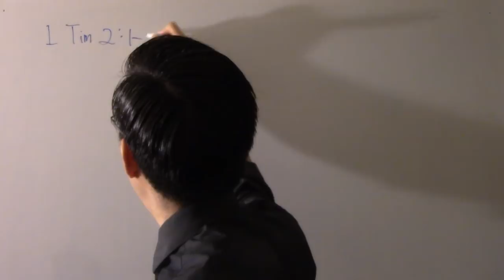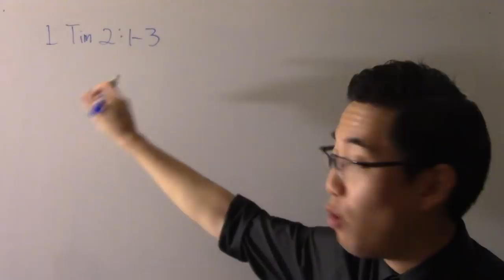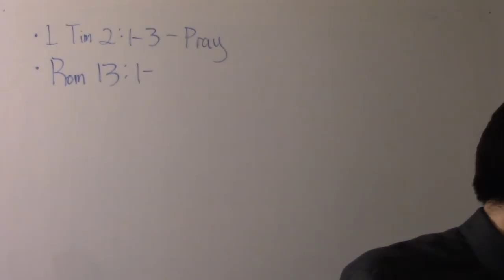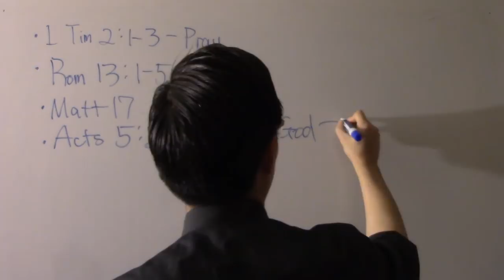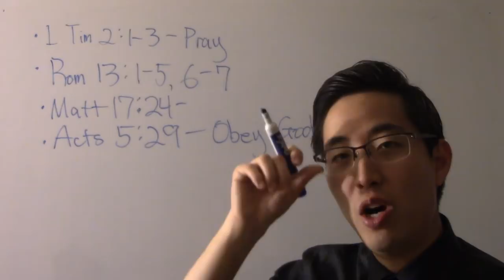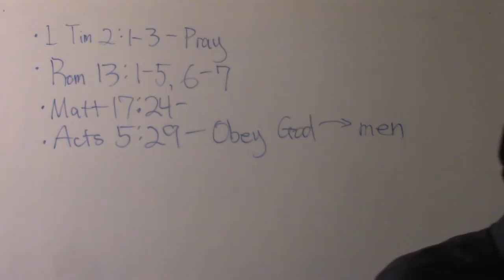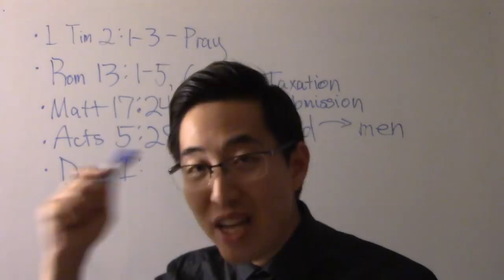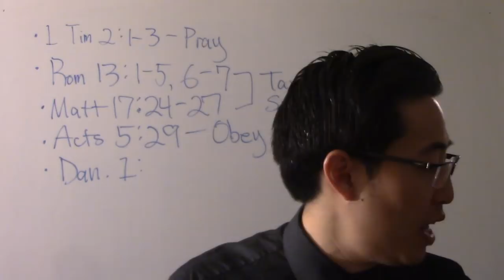A Christian's Right Response to Government - Dr. Gene Kim